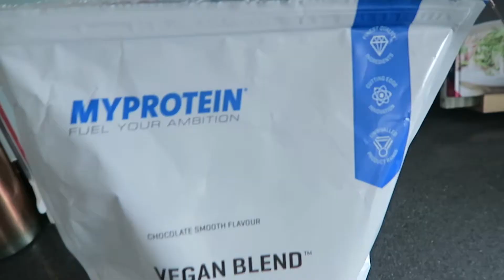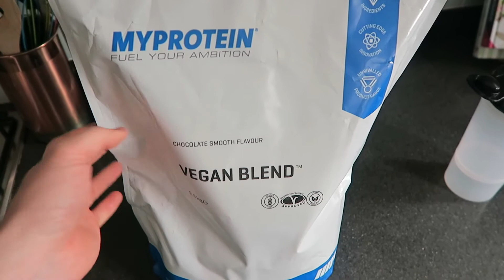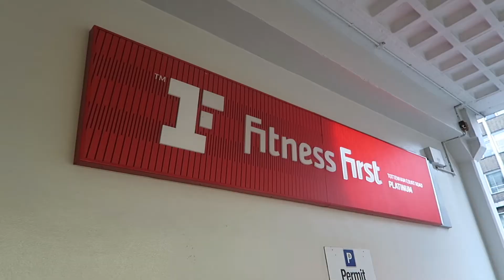VLOGMAS 2017 | DAY 3